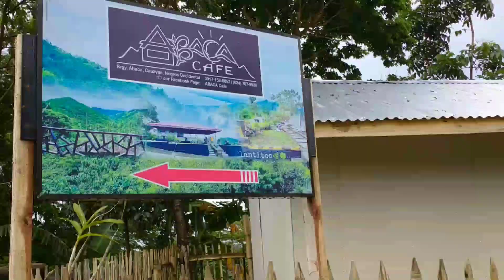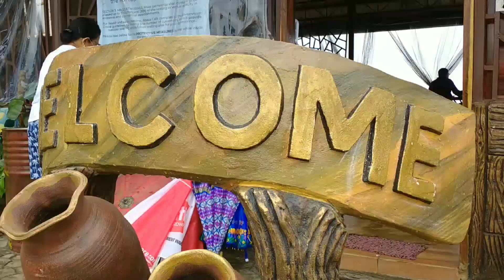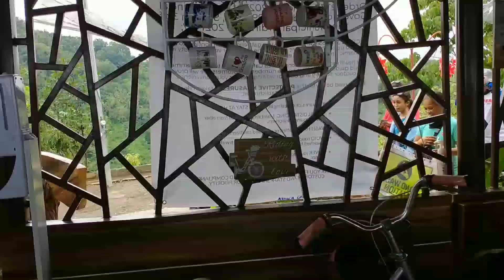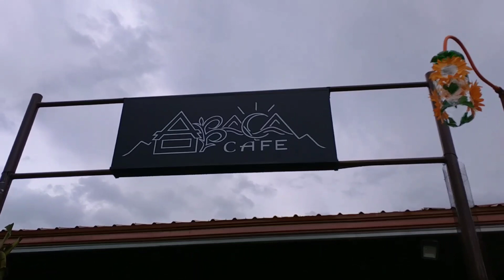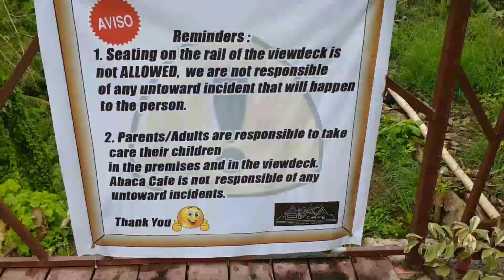ABACA CAFÉ | THE NEW BEAUTY SPOT OF CAUAYAN | ABANTE ABACA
Hey guys! Since this is our second time here in ABACA CAFÉ, we were still amazed because of the beautiful scenery. Their foods also gives us the best Taste that we're looking. They also have native coffee which is one of my favorite drinks. If you're looking for a stress-free place, where you can eat, unwind and travel in our local places, l can suggest to visit ABACA CAFÉ. One of the best refreshments in town.